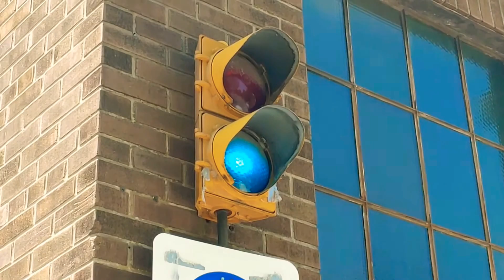Old GE "single lane" signals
I got to revisit these finally. They are on White Squirrel Way.

Update: These signals have been removed as the whole building supporting them has been demolished.